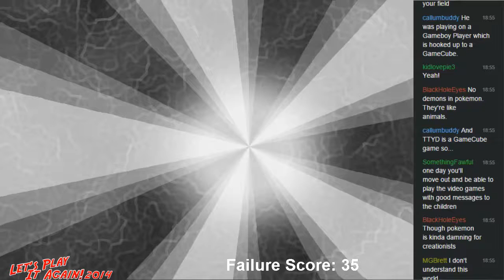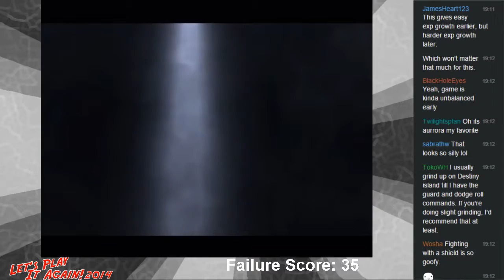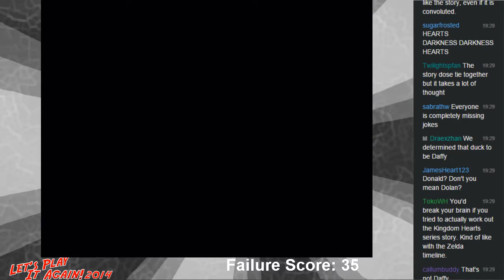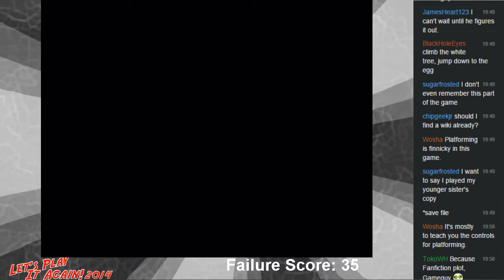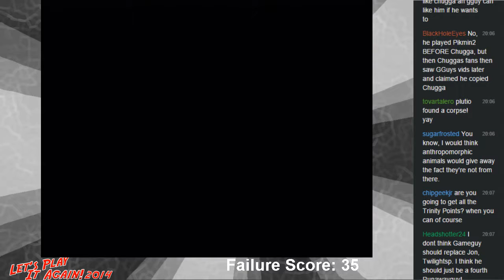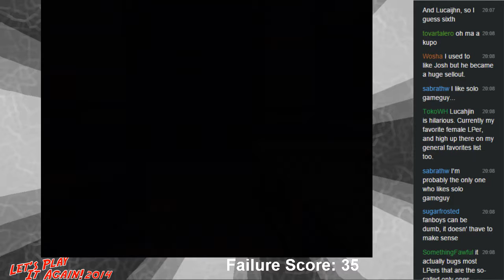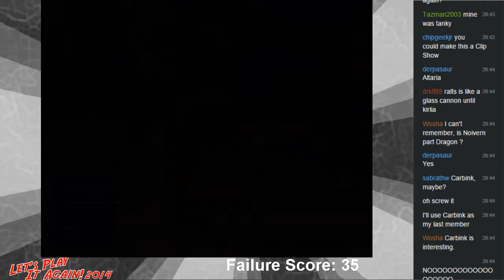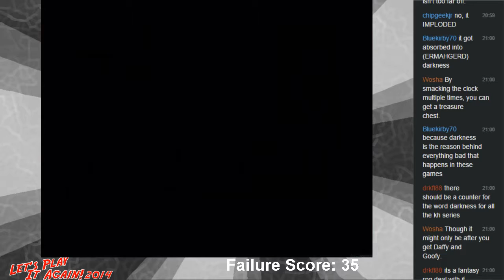Let's Play It Again! 2014 [9b] Kingdom Hearts